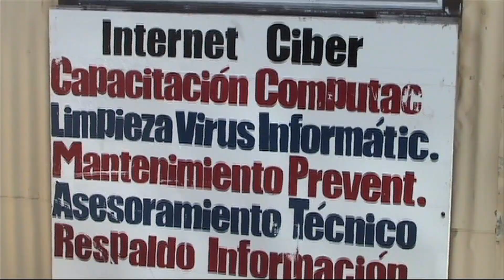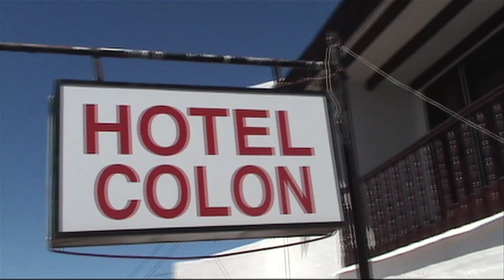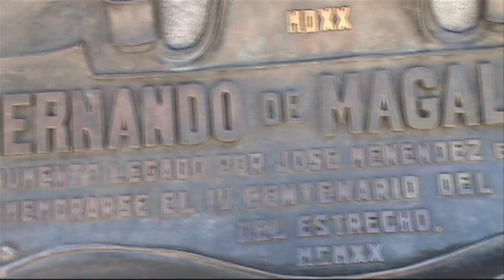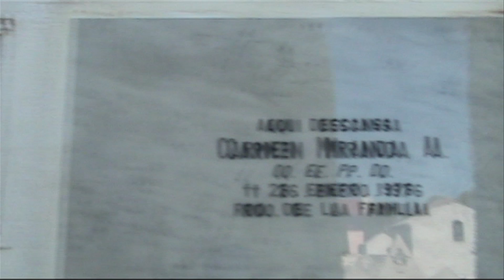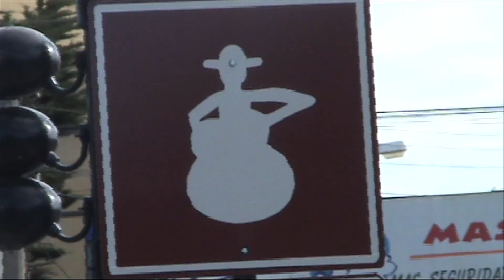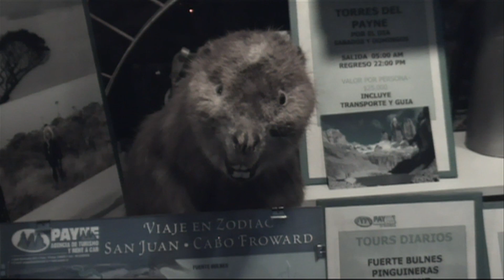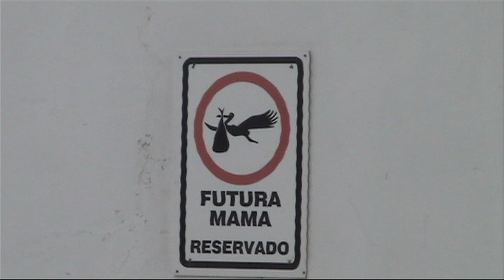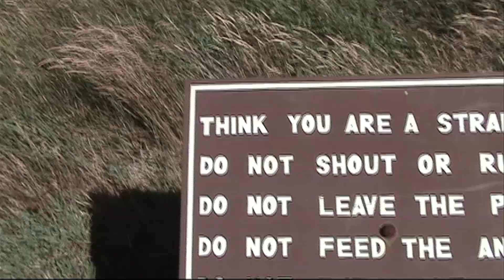7: South America Raw: Punta Arenas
THIS VIDEO DIARY IS COMPLETELY RAW FOOTAGE
This completely uncut footage is based on "the six second rule". No shots during the entire trip were longer than 6 seconds... unless something interesting was happening.

Story: 4 friends from Alaska undertake a 6 week, 7,000 mile motorcycle adventure through Argentina and Chile. This is one of 17 chapters.

Characters:
Josh "Juninho"- Alaska
Phil "Felipe" - Alaska
Jeff "Jefe" - Alaska
Alex "Alejandro" - Alaska

Motorcycles:
Honda Transalps, 600cc

Camera:
Sony DCR MiniDV